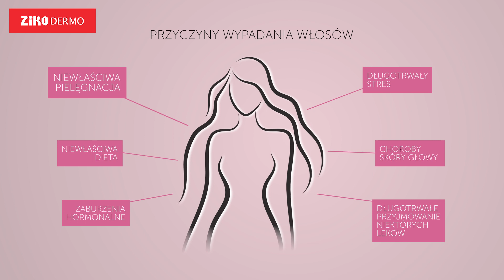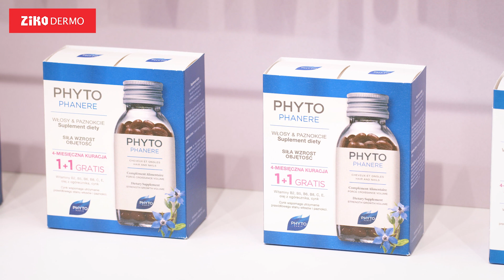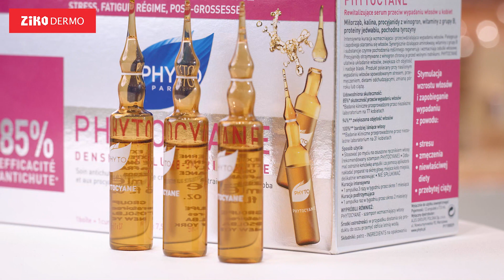3 kroki, które zahamują wypadanie włosów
3 kroki, które zahamują wypadanie włosów: Chcesz poznać 3 kroki pielęgnacyjne, które skutecznie zahamują problem z wypadaniem włosów? A może chcesz poznać przyczyny ich wypadania? Obejrzyj nasz film!

👇👇👇 Najważniejsze tematy:
0:19​ Przyczyny nadmiernej utraty włosów
0:29 ​ Jak powinna wyglądać pielęgnacja wzmacniająca włosy?

👍 Podoba Ci się nasz film? Kliknij łapkę w górę – to wiele znaczy!